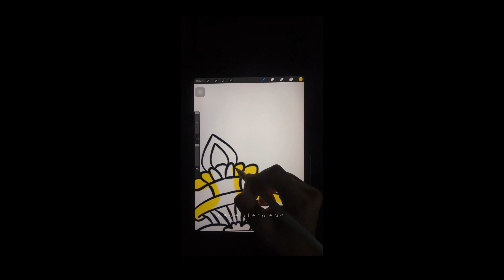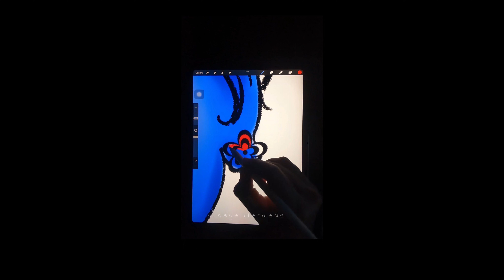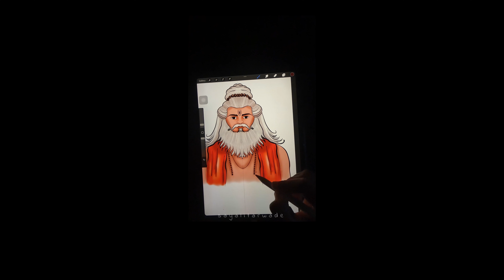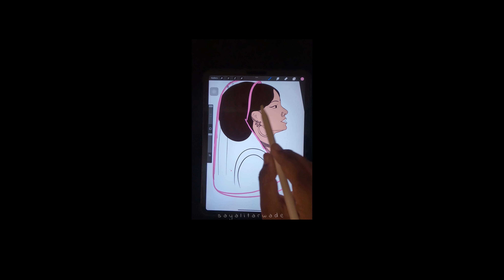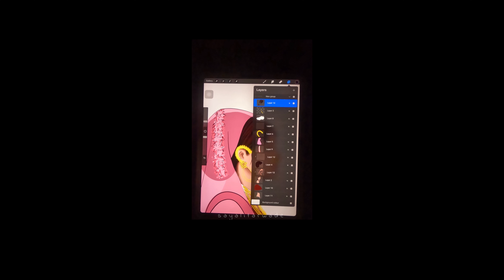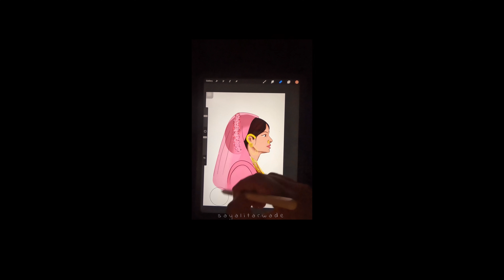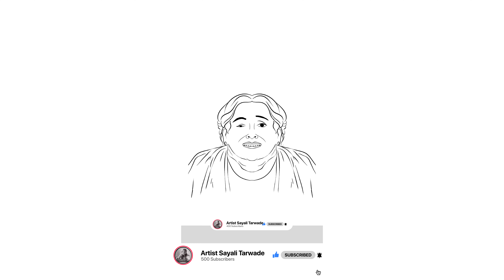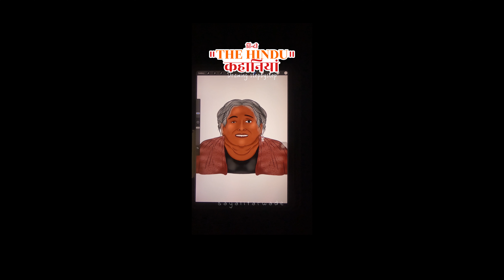Untold Story Ramayana story 6 Unknown Characters of Ramayana | ArtistSayaliTarwade In हिंदी Drawing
हम ने रामायण के पात्रों की ये सारी कहानियाँ इसी चैनल की शार्ट व्हिडिओस में डाल दी है। पर बोहोत से लोगो के उनको ढूंढने में परेशानी आ रही है। ये लॉन्ग वीडियो सीरीज उन्ही के लिए बनाए गए है। हम लग भाग ५३ रामायण पात्रों के बारे में अलग अलग कहानिया सुनी और उनके ड्रॉइंग्स भी बनाये।आज से इन्ही के लॉन्ग व्हिडिओ बना कर में आपके लिए लाई हु।

भगवान राम के पिता को किसने श्राप दिया था। क्यु दिया? आज की छह पात्रों की कहानियोमे से ये भी एक कहानी आज हम सुनेगे। राजा दशरथ के श्राप की कहानी
दूसरी कहानी राम लल्ला की है। उनके जन्म से जुडी है। राम जी का जन्म क्यों और कैसे हुआ ये जानने के लिए व्हिडिओ को अंत तक जरूर देखे।
आगे की कहानी शायद आप पहेली बार सुनेंगे।  भगवन विष्णु को एक ऋषि ने श्राप दिया था, इसी लिए उन्हें भगवान राम का अवतार लेना पड़ा।  अगर आप ने ये कहानि सुनी नहीं तो अवश्य सुने। ओर हमें कमेंट में जरूर बताये की ये कहानी आपने सुनी थी या नहीं।
आगे हम जानेंगे हनुमान जी की माता के बारे में उन्हें भी एक श्राप के कारण ही धरती पर आना पड़ा था और श्राप से मुक्ति के रूप में उन्हें पुत्र प्राप्ति हुए थी।
ये कहानी आपने कभी नहीं सुनी होगी माता कैकेयी को एक श्राप के कारण प्रभु को वनवास भेजना पड़ा था। पूरी सचाई जानने के लिए पूरा व्हिडिओ अवश्य देखे।
मंथरा का भी एक राज हमारे रामायण में छिपा हुआ है, ओ  जानने के लिए व्हिडिओ अवश्य देखे।

अगले व्हिडिओ में मिलेंगे और भी नए पात्रों के साथ तब तक के लिए

Ramayan, a saga that has captured hearts across the globe for centuries. In this video, we explore the narratives that are pretty well known around us but are not present in Valmiki's Ramayan.

Join us as we uncover fascinating narratives missing from the classic Ramayan, revealing diverse interpretations that have emerged over time. From thrilling adventures to new character perspectives, dive into the rich world of Ramayan with us.